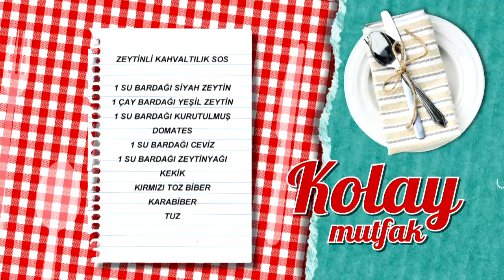Zeytinli Kahvaltılık Sos Tarifi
Zeytinli kahvaltılık sos tarifimizin detaylarını öğrenmek için adresini ziyaret edebilirsiniz.

Malzemeler

1 su bardağı siyah zeytin
1 çay bardağı yeşil zeytin
1 su bardağı kurutulmuş domates
1 su bardağı ceviz
1 su bardağı zeytinyağı
Kekik
Kırmızı toz biber
Karabiber
Tuz

Yanında iyi gider: Acuka
Tarif detayları için tıklayın Türkiye’nin en leziz kanalındasınız! Günün en lezzetli anlarını yaşayacağınız beIN GURME, DIGITURK 21. kanalda. Burada, sevdikleriniz için yapabileceğiniz en lezzetli ve en enfes tarifleri bir arada bulacaksınız. Yapması eğlenceli; yemesi hızlı, pratik keyifli birbirinden enfes yemekler arasından istediğinizi seçin! Türkiyenin ve dünyanın lezzet haritası, festival yemekleri ve çok daha fazlası beIN GURME şeflerinin ellerinde şekilleniyor! En pratik ve kolay yemek tarifleri, Ünlü şefleri mutfağınızda ağırlayın ve yemek yapmanın gerçek tadına varın.